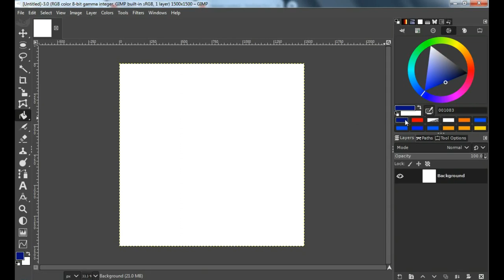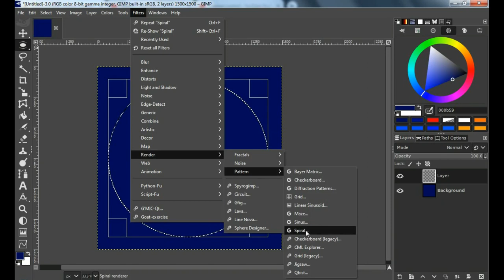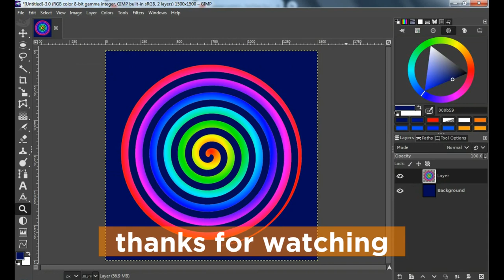How to Create Spiral in GIMP